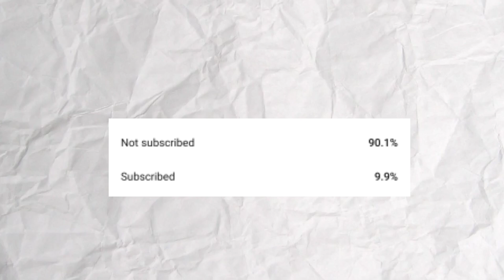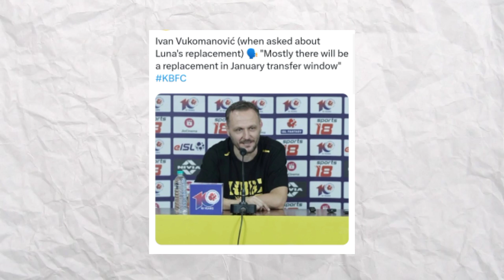ഇവാൻ പറഞ്ഞത് കേട്ടോ 🤯 Kerala Blasters Latest Today Updates | KBFC Updates